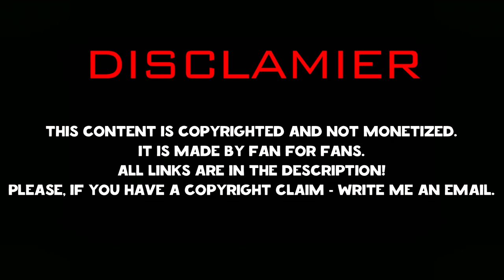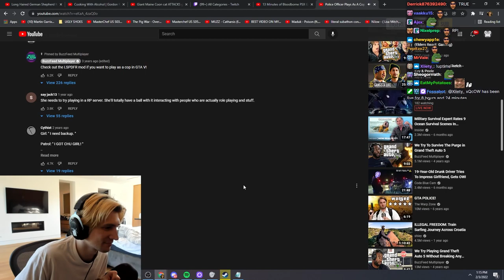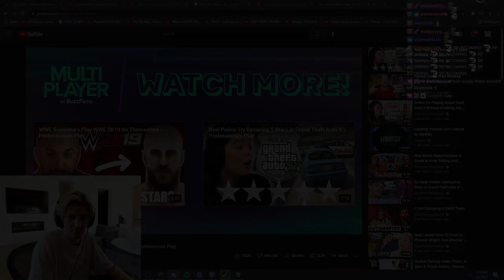xQc Reacts To: "Police Officer Plays As A Cop in Grand Theft Auto V • Professionals Play"